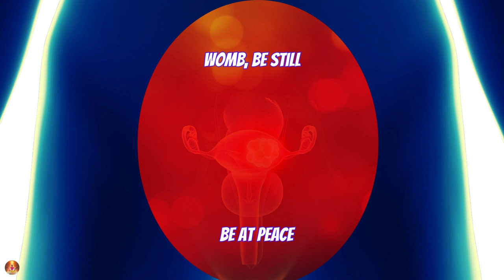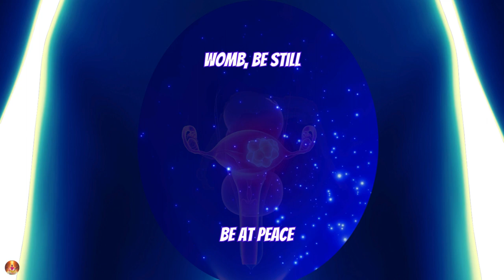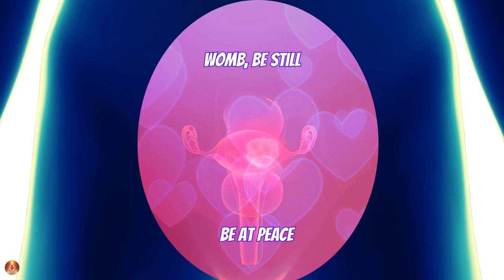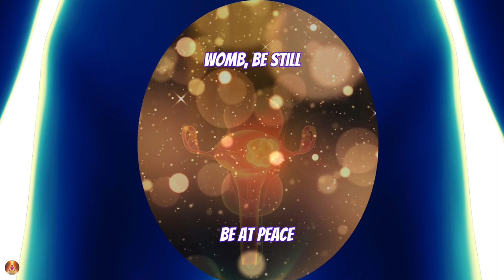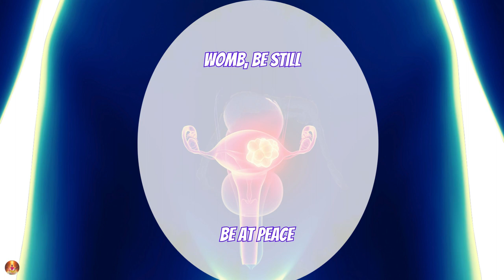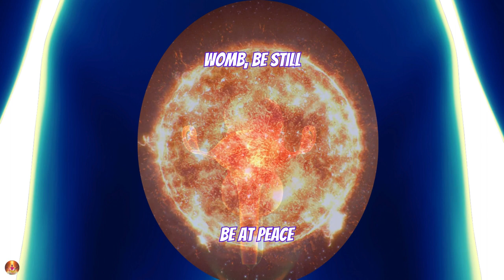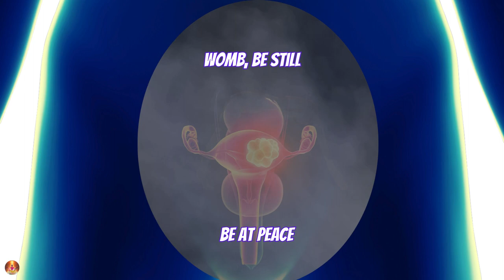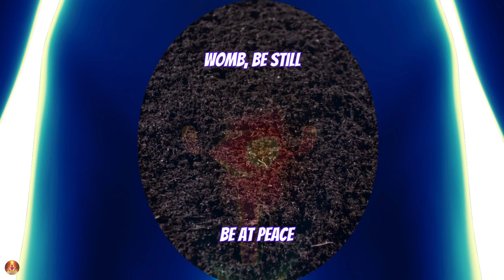Guided Meditation - Breathing Healing Light Into The Womb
This is a series of Womb Healing. Journey with me through Gateway 0 as we regenerate, connect, Love, and heal our Sacred Womb.

The womb is the origin of all mankind's existence. When the womb is recognized and appreciated, she becomes a conduit for strength, creativity, beauty, and joy reigns on Earth. The collective status of women's wombs reflects the state of the planet, as well as the mental, spiritual, and behavioral states of women.

Voice Over by Empress Nefertiti-Mumbi

Inspiration: Sacred Woman by Queen Afua
Gateway 0: The Sacred Womb
Sacred Guardian Grandmother Nut

Meditation Sounds